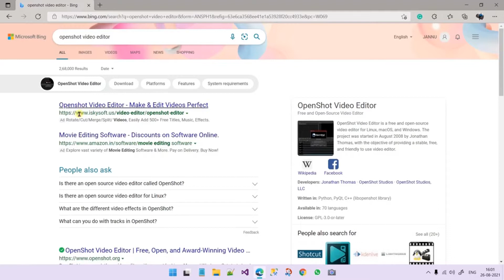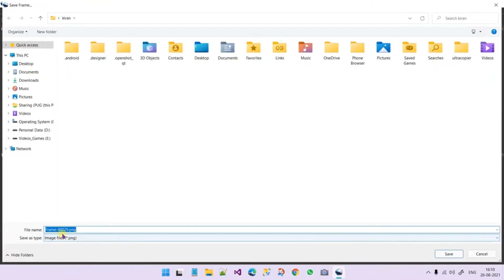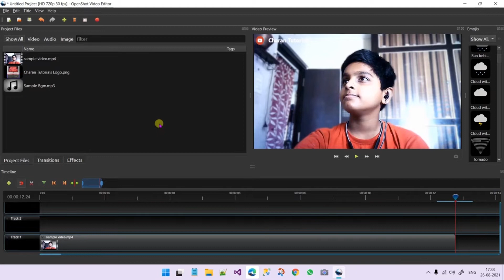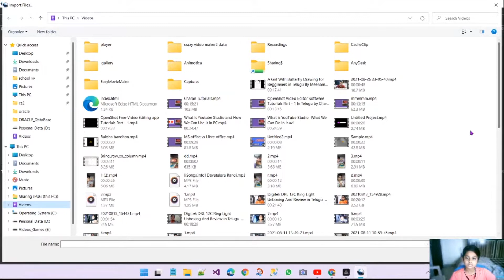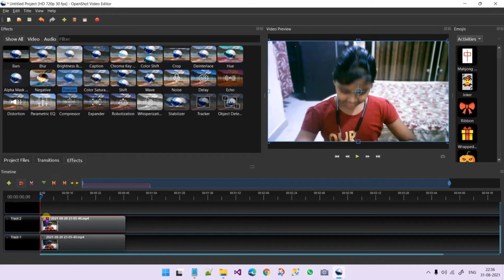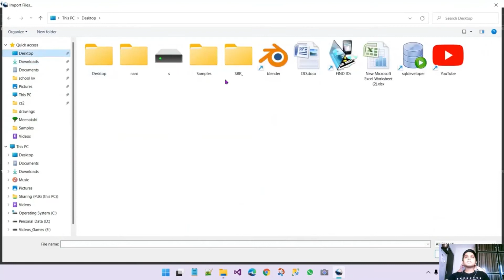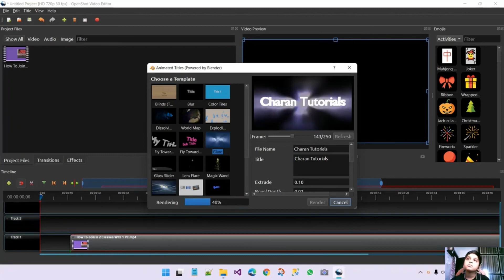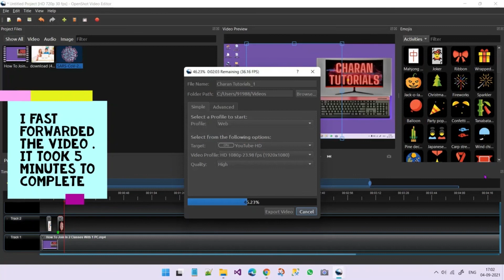OpenShot Free Video Editing software 1 Hour tutorial in Telugu | by charantutorials